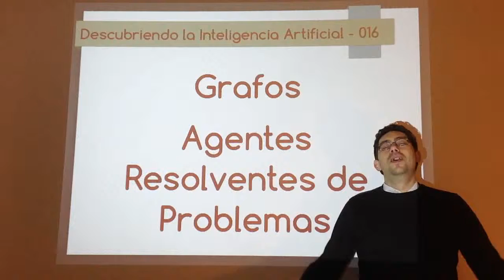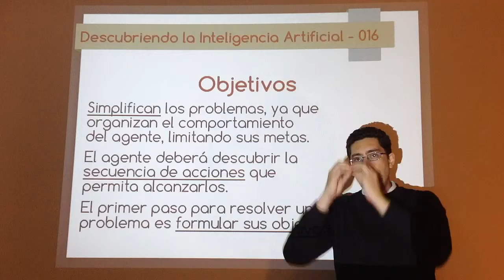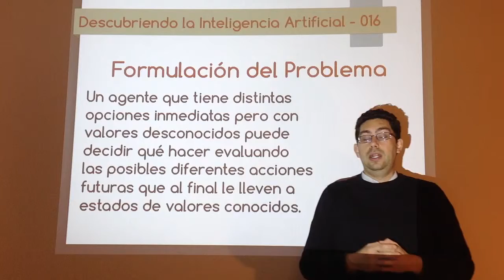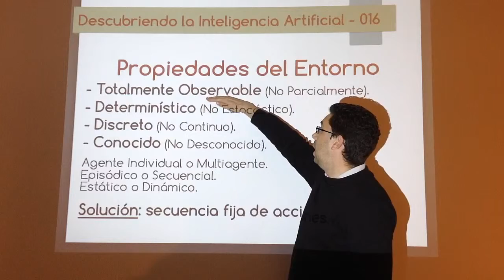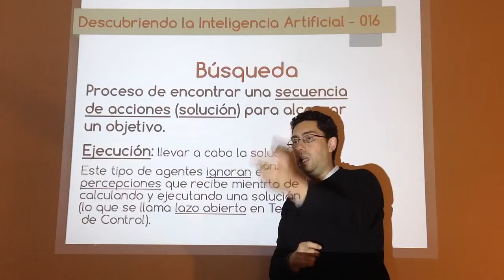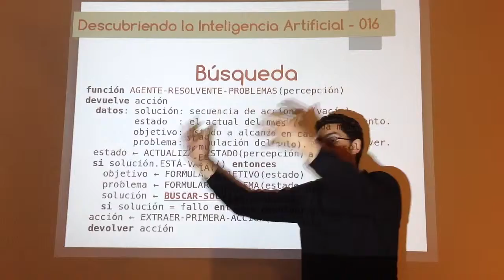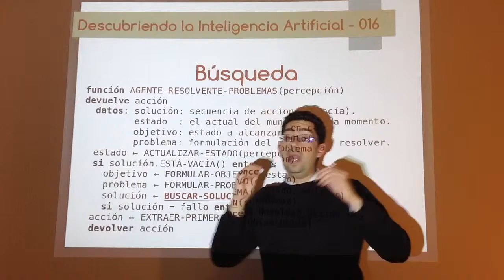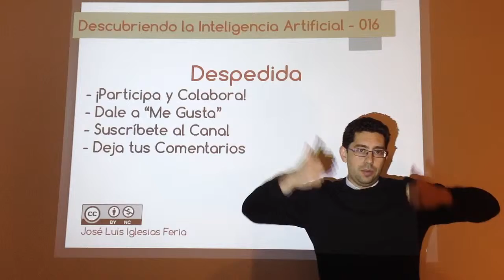Nº 016: IA Grafos - Agentes Resolventes de Problemas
Definición del tipo de agente más sencillo que se puede usar en planificación, en este caso el agente que se va a usar en los algoritmos de búsqueda en grafos.